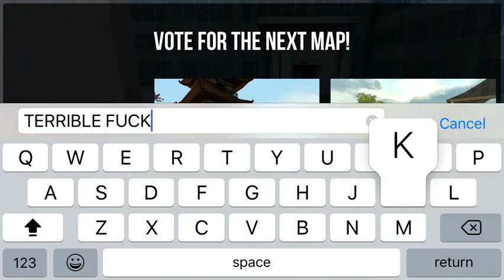Bullet Force Trolling: 4